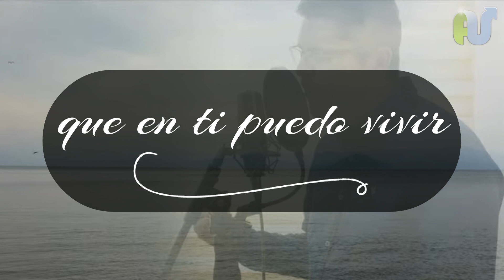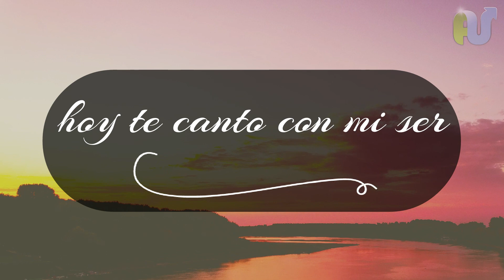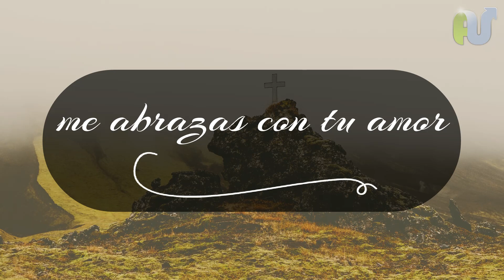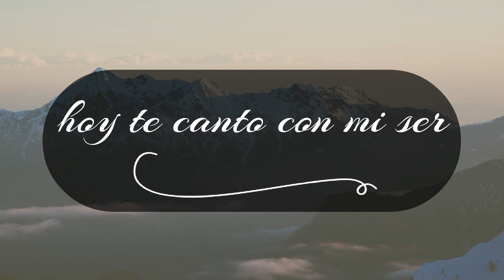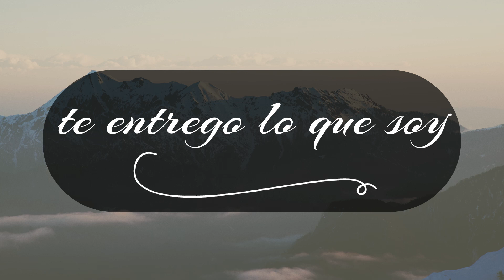Música de Adoración: HOY TE QUIERO BENDECIR con Ricardo Bonilla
Preciosa música de adoración a Dios del hermano Ricardo Bonilla. Este canto dulce y cautivador te hará sentir la presencia de Dios en tu corazón. "Hoy te quiero bendecir" es una canción que alaba a Jesús por su amor y su sacrificio en la cruz.

Si quieres ver el vídeo original puedes verlo en el Canal de Ricardo Bonilla:

Allí recibirás enseñanza bíblica, música y hermosas oraciones a Dios.